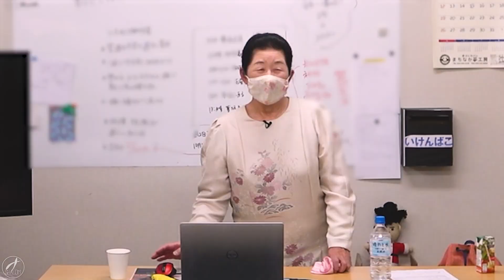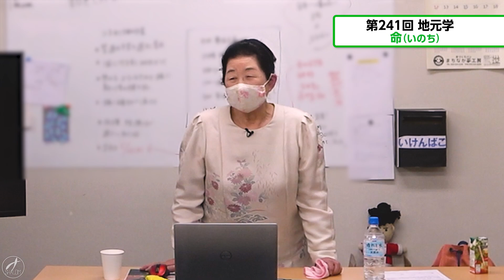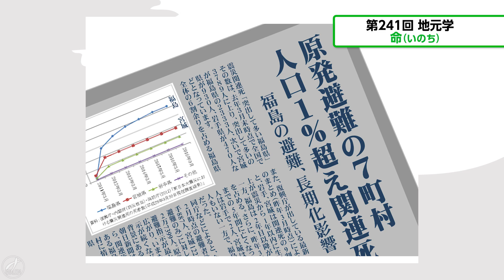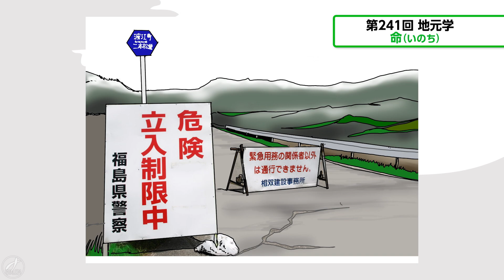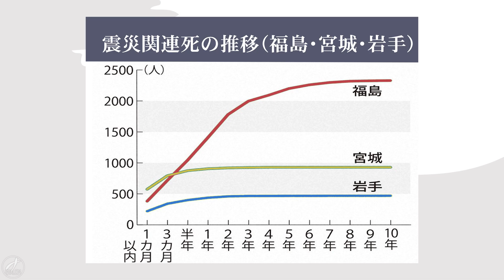【地元学】第241回「命（いのち）」【NPO法人シャローム】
・講演資料

講師：鈴木 恵子　氏
星降る古里ひろの・代表、（一財）民族衣装文化普及協会特定認定講師

‹内容›
　東日本大震災・原発事故時に避難された方々の実話などを紙芝居にし、防災・減災の研究者たちと協力しながら作品の伝承活動をしています。その作品から上演いたします。
　皆さまも、3.11を機にたくさんの経験をされたことと思います。故郷を追われた方々も多く福島に住んでおられると思います。故郷での豊かないのちの営み・暮らしが合ったと思います。紙芝居を通し、それぞれが大切なものに出会うことができれば幸いと思います。

福島市生まれ。結婚を機に双葉郡広野町へ。
東日本大震災・原発事故により40数年間生業としてきた着付け教室を追われ、10ヶ所転々と避難生活を送る間に、姑と夫を看取りました。現在は独り身。姉夫婦に支えられ福島に住んでいます。広島の原爆と福島の原子力災害の実話を紙芝居作品として制作されている方との出会いがあり、2017年から震災の避難の真実を後世に伝えようと「星降る古里ひろの」を通し、作品の伝承に取り組んでいます。
【各SNS・ホームページ】